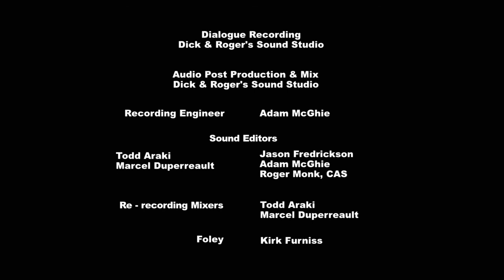Littlest pet shop first episode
Full first episode